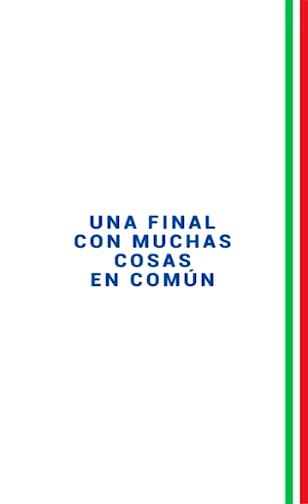Tips del mundial- La Scaloneta